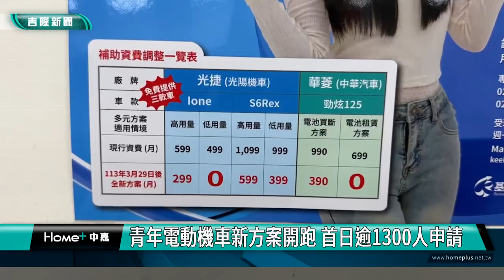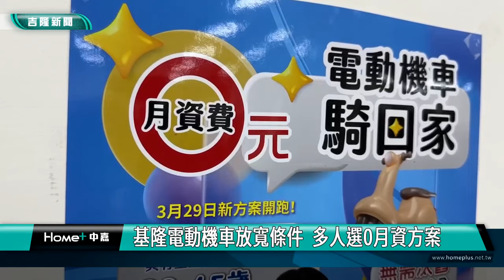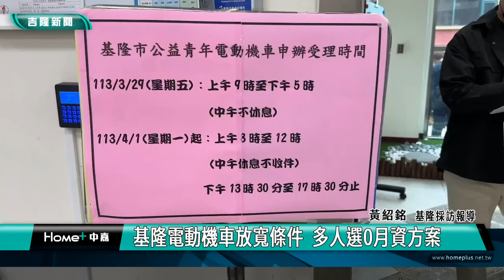青年電動機車｜新方案｜青年電動機車新方案開跑 首日逾1300人申請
基隆電動機車放寬條件 多人選0月資方案
基隆市推電動車補助方案，放寬範圍，年齡20-45歲的民眾，不需要舊車也可以，原本要求的公益服務時數也改為鼓勵性質，資費選擇也變多，3月29日申請第一天，一大早就有許多民眾在區公所外排隊，甚至有人清晨五點就來，首日超過 1300人提出申請。
一大早，安樂區公所還沒上班，外面就已經排滿人潮，有的清晨五點就來，開門後，座位都被坐滿，民眾低頭填寫資料，全都是為了電動機車而來。
 九點正式接受申請時間還沒到，怕民眾站著等太久，區公所貼心讓民眾先休息，順便填寫資料。
同樣在信義區，一早也是大排長龍，基隆市宣布放寬範圍，不只年齡20-45歲，不需要舊車也可以，如果想要汰舊換新，還會有一萬元獎勵金，原本要求的公益服務時數，也改為鼓勵性質，資費選擇也變多，29日開放民眾申請。
現場排隊民眾，有不少人誤以為全部限額只有2千輛，擔心申請不到，才決定第一天就來。基隆市信義區公所區長吳曉慧表示，「
此外，市府還祭出各區前100名提出申請，可以領取免費安全帽，因此現場還是大排長龍。
首日人潮不少，民眾精打細算，選擇適合自己方案。